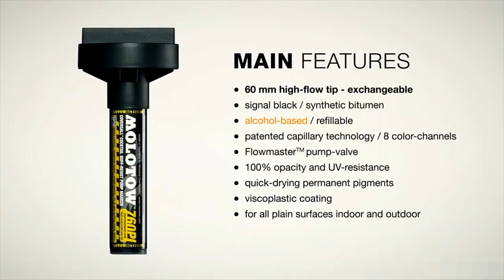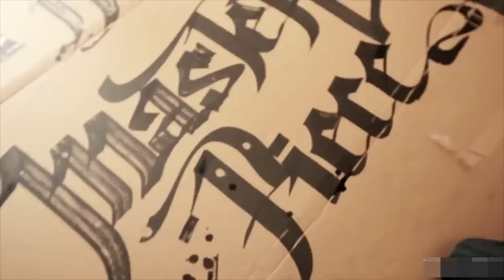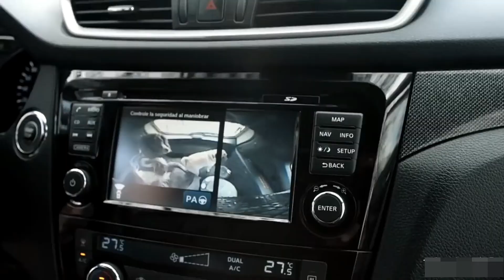cool gadgets That Are On Another Level# 4